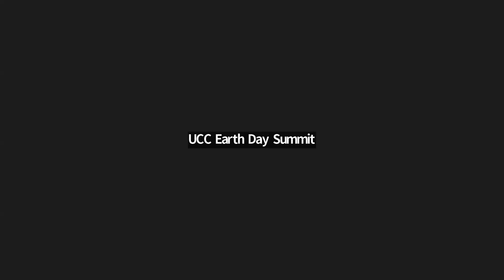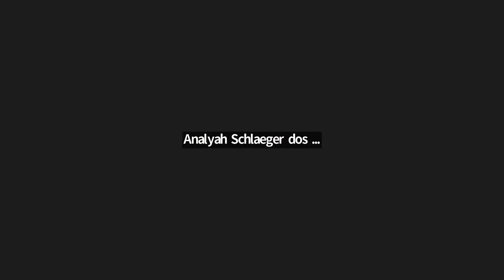Panel Discussion - from 2023 UCC Earth Day Summit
This inspiring panel includes three grassroots leaders for climate justice: Gina Peltier from Honor the Earth, Analyah Schlaeger dos Santos from Minnesota Interfaith Power & Light, and Alexa Horwart from Isaiah.